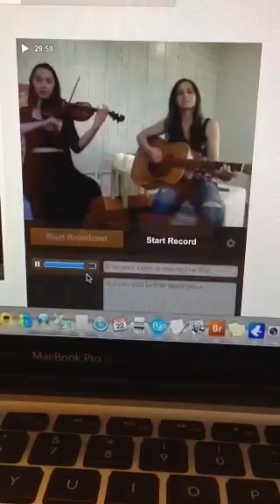Sound Check for Live Web Concert (The Kiss)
Kelly and I are testing out the Concert Window system for our first ever live web concert, tomorrow, Feb 23 at 8 pm EST. You can tune in from your computer anywhere in the world and sign up now right